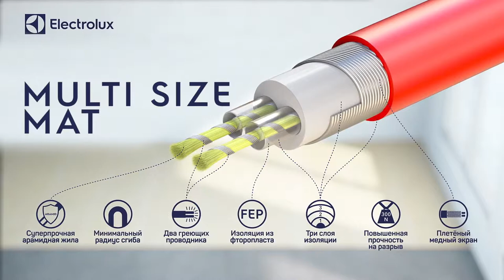Теплый пол Electrolux Multi Size Mat